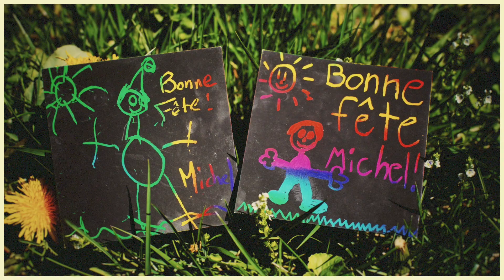"Mon cher MICHEL!" (Chanson Originale)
Video pour la fête des 60 ans de Michel Plante!

Paroles par Caroline St-Louis. Musique par Caroline St-Louis et Stephan Ritch.

Caroline St-Louis: Voix et Backvocals
Stephan Ritch: Guitare, Batterie et Trompette
Stephano Petrocca: Basse électrique et Backvocals
Doriane Fabreg: Percus et Backvocals
Blaise Margail: Trombone
Marcus Scalia: Percus
Martin Joly: Guitare électrique, Saxophone et Backvocals
Yannick Lapointe: Claviers
Vincent Bélanger: Violoncelle
Isabeau Corriveau: Harpe et Backvocals
TJ Hall: Backvocals
Alexandra-Marie Dacres: Backvocals
Amélie Provost: Backvocals
Billie et Raphaelle: Backvocals

Mixing & video editing par Stephan Ritch.